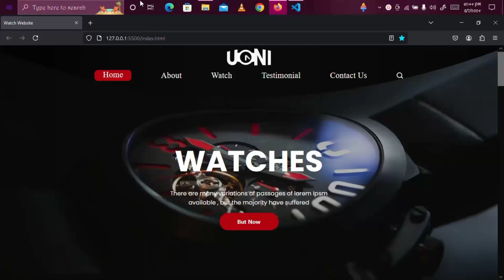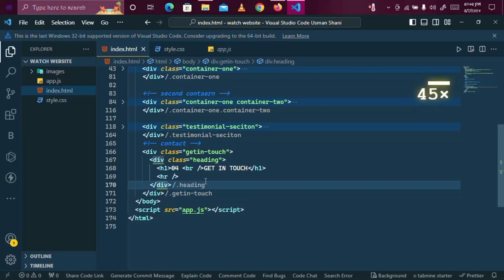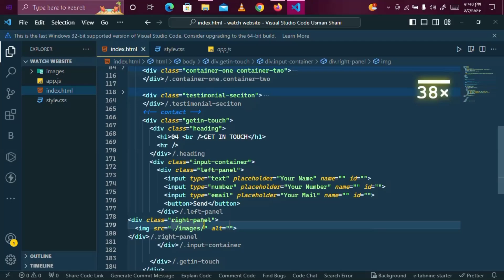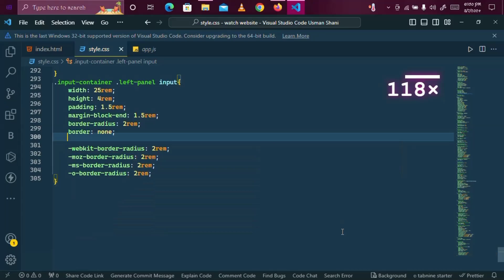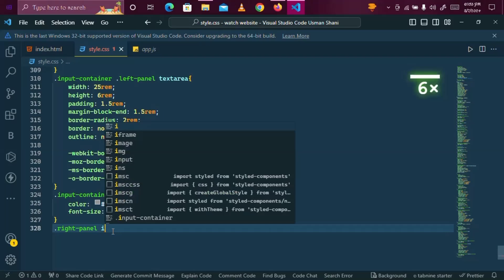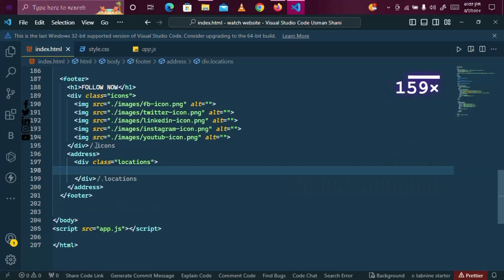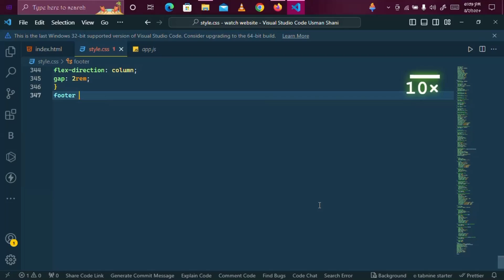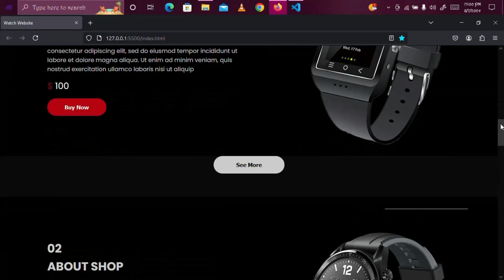How To Build A Responsive Watch Website Using HTML CSS & JavaScript | P-3 | Beginners Hindi Tutorial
Responsive Watch Ecommerce Website Using Only HTML CSS & JavaScript | Beginners Hindi Tutorial

Create Responsive Watch Ecommerce Website Using HTML & CSS Step by Step in Hindi.
Welcome Guys In this tutorial we will design this Amazing and Responsive Watch Ecommerce Website Using only HTML and CSS step by step. Hope you guys will love it.